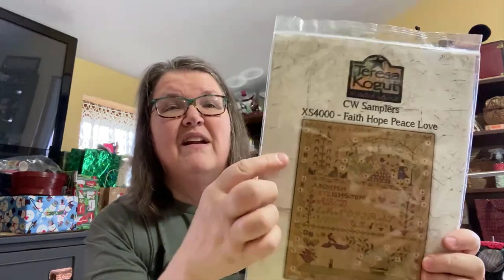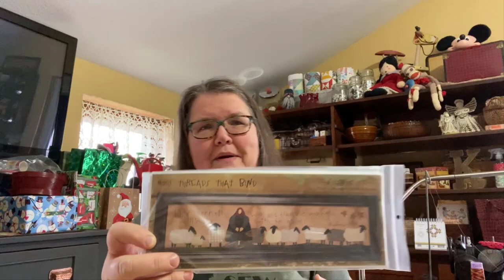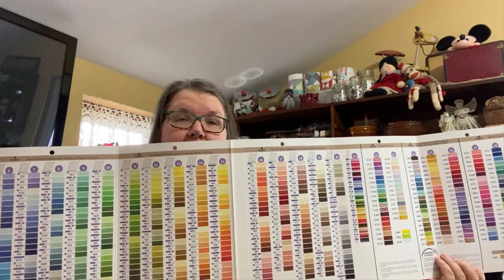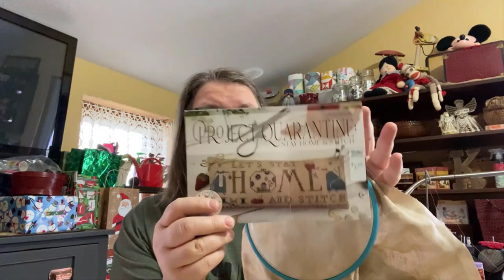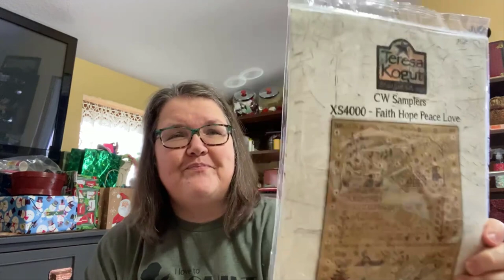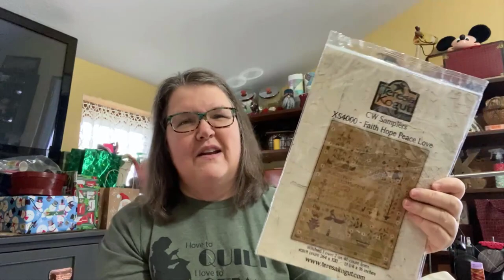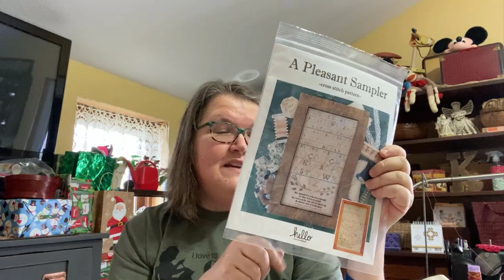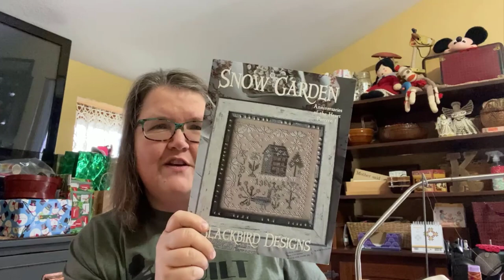Flosstube #3 Jo's Country Junction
I share much from quilting to cross stitch to books to recipes to family life.  I'm a Teresa Kogut sampler fan so have been stitching many of her things.

In this video, I talked about Newcastle Bouquet, Heaven and Nature Sing, and Faith Hope Peace Love all by Teresa Kogut.  If you have any questions, ask in the comment section.  I promise I'll get back to you.